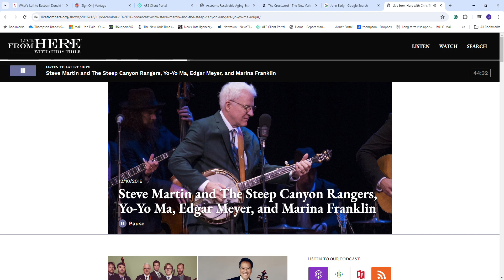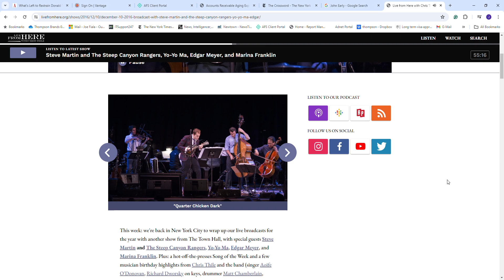LFH - 12/10/2016 - YYM CT EM 1st set